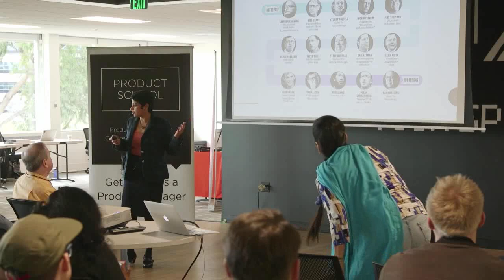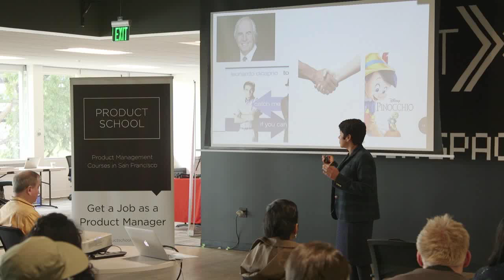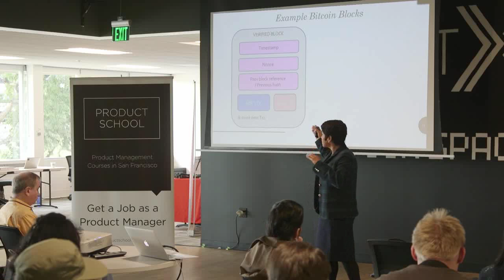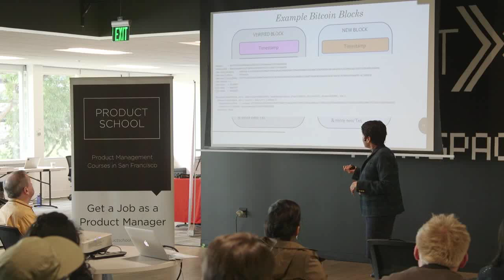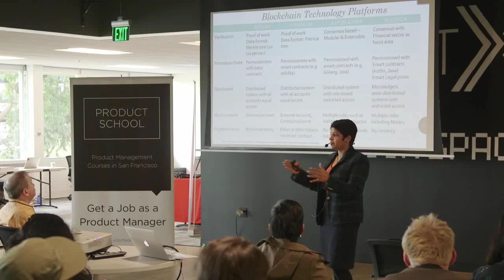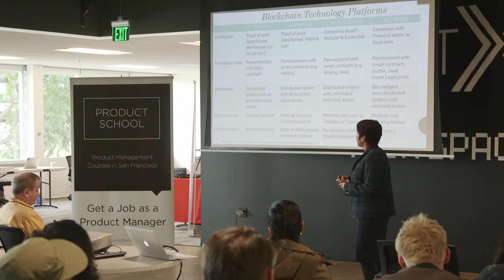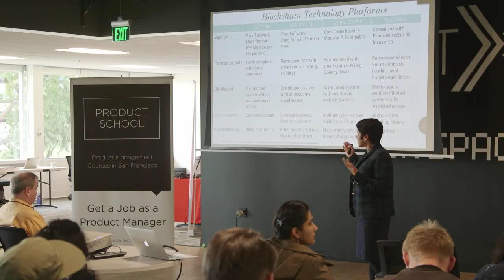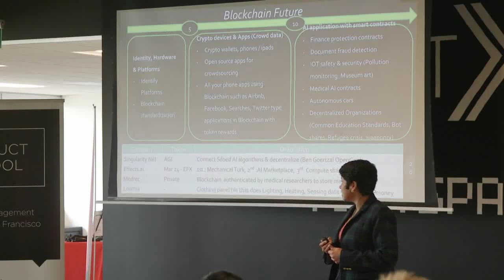Intro to Machine Learning & Blockchain by Target Product Manager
Product Management Event at the Product Conference about Intro to Machine Learning & Blockchain.

Aarthi shared her information on tech singularity. She gave an introduction to Artificial Intelligence and Blockchain, and talked about the different types of AI and blockchain. She also discussed the intersection between AI and Blockchain.

Aarthi Srinivasan enjoys building dynamic teams to launch scalable products. She brings over 15+ years of combined experience in product management, consulting and engineering. Currently she leads the personalization team at Target. She enables her teams to embrace the power of customer research & product analytics to create a product strategy that drives positive business results. She has also worked at Intuit, Oracle and JP Morgan in her earlier years. On the academic front, she holds an MBA from Wharton, MS in Computer Science from Stony Brook University and BS from Madras University.

Our classes are part-time, designed to fit into your work schedule, and the campuses are located in 14 cities worldwide, including Silicon Valley, New York, Los Angeles and London.

In addition to classes, each of our campuses host weekly events with top industry professionals about Product Management, Data, Coding and Blockchain.